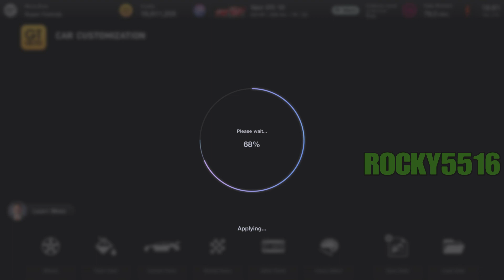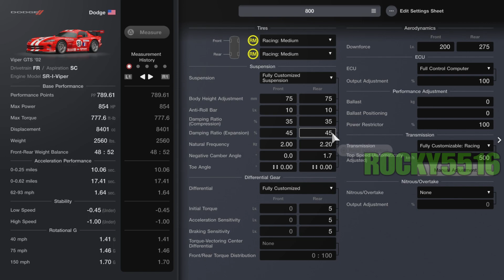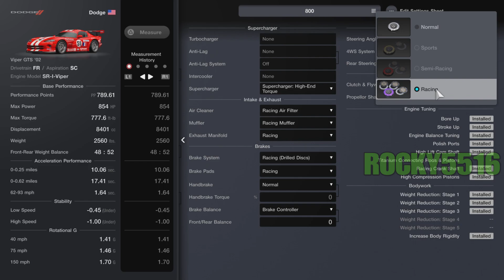(1.33) GT7|Dodge Viper GTS '02|Sardegna WTC 800 Tune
Time Stamps
Dealership 0:04
GT Auto 0:27
Tuning Shop 1:50
Tuning Sheet 3:04
The Race 4:35

Adjust any suspension , differential  gear, or even the transmission gear ratio to your liking, it won't effect the pp level.